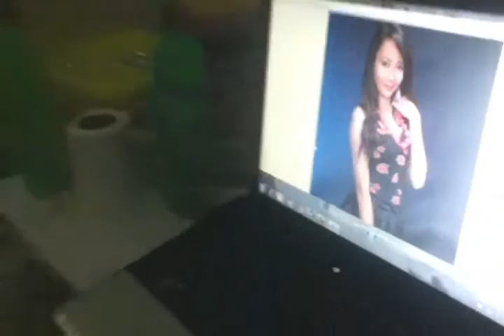Diwata - Jireh Lim Official Music Video ( Cover By ArRamos Feat Maricar )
Diwata - Jireh Lim Official Music Video ( Cover By Glight Feat Maricar )

The video concept ay tungkol sa pag ibig na kahit wala sa tabi mo ung taong mahal mo ay kaya mo paring iparamdam yung tunay na pagmamahal , pag papahalaga , trust ..

Dedicated to my bro Marc Ramos ..
meron syang sakit ngayon at comma sya ngayon ...
at gusto namin iparamdam sa kanya na mahal na mahal namin sya .
at ex nya si maricar na kahit wala na sila inaalagaan nya si marc kahit wala na sila .
this is real story walang biro .. pinaparamdam nya ang pagmamahal kay marc kahit commatose ito .

Thanks to jireh lim dahil gngwa nya tong kantang to . at sana wag kang magalit dahil kinanto ko to .

Songs : Diwata
Cover By : Glight Or Antonio Ramos & Maricar
Dericted By : Two Gee Entertainment

Special Thanks To Jireh LIm